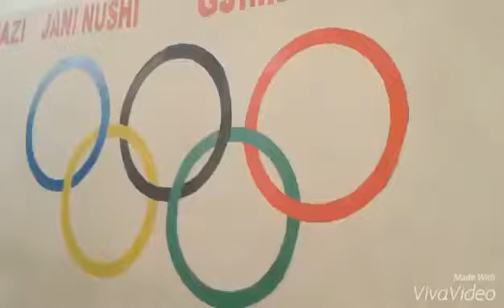Lushnja vs Flamurtari. Volejboll te reja 0-3 shtator 2015 1